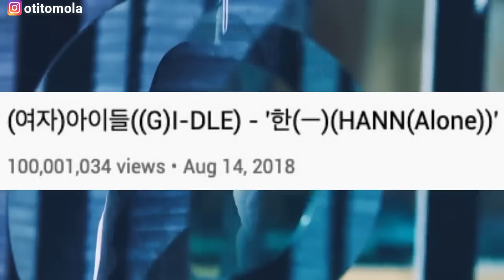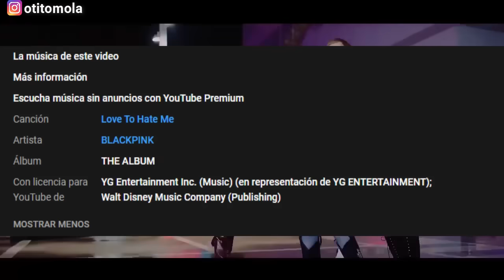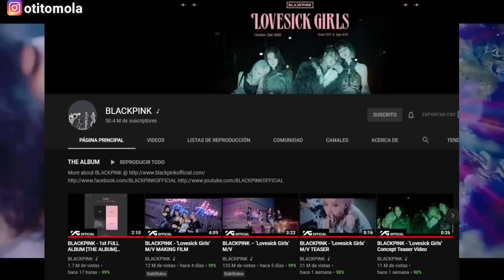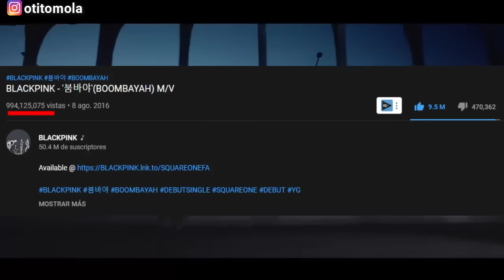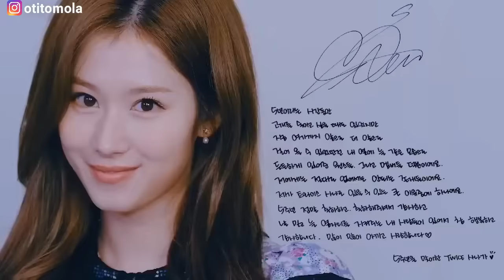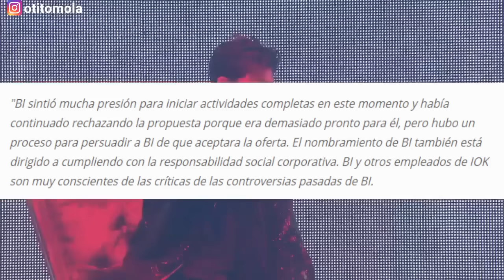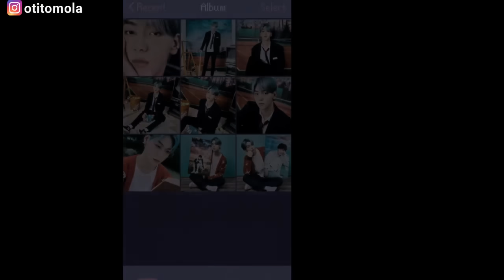🔥ULTIMO! BLACKPINK PRINCESAS DISNEY?!💖 TWICE MENSAJE A ONCE! WEKI MEKI LLEGAN! GIDLE LOONA TXT KPOP😱